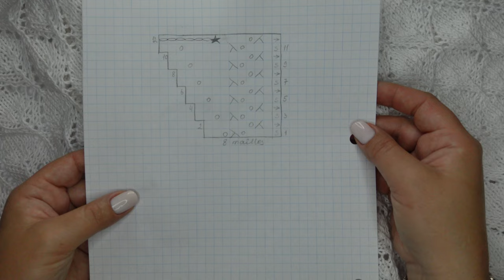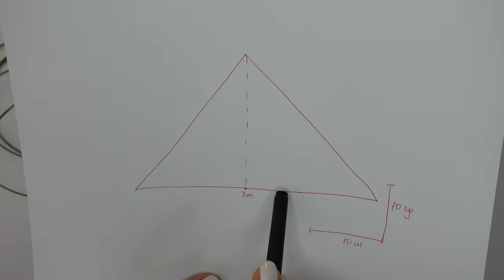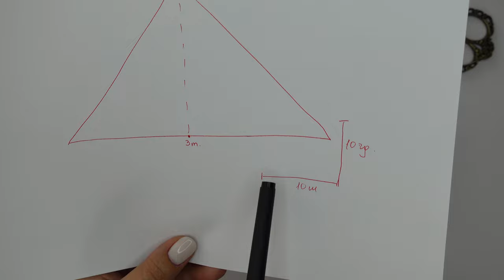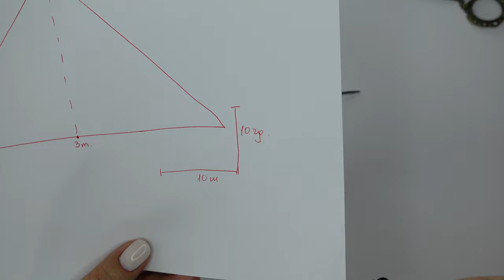Châle avec bordure perpendiculaire▫️Moderne▫️Point feuille▫️Le châle (partie 1)▫️Knitted shawl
Dans cette vidéo, vous allez apprendre comment tricoter un châle triangulaire au point feuille et avec une bordure perpendiculaire.
Je vous décrit de façon détaillée comment tricoter chaque rang et chaque séquence.
J’espère que ces informations vous seront utiles 🥰

Matériel utilisé et informations utiles:

➡️ Fil : YarnArt Baby Cotton, 50 g/165 m ; 50 % cotton et 50 % acrylique ; couleur - 400
➡️ Aiguilles - 3 mm sur un câble de 80-100cm ; aiguilles à chaussettes 3 mm (ou 3,5mm)
➡️ Le point comprend une séquence de 10 mailles à l’horizontale et 10 rangs en hauteur.
➡️ Pour ce châle, j’ai utilisé 6 pelotes.
➡️ Dimensions : largeur - 222 cm, longueur de chaque côté - 119 cm, longueur de la base vers le coin central - 90 cm

Voilà 🙈Bon projet, beaucoup d’inspiration et amusez-vous 😍